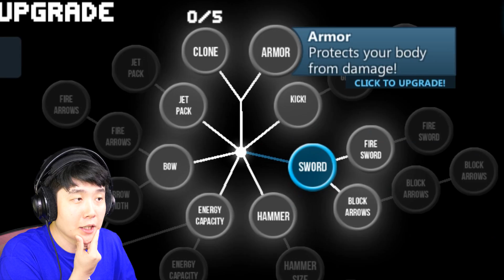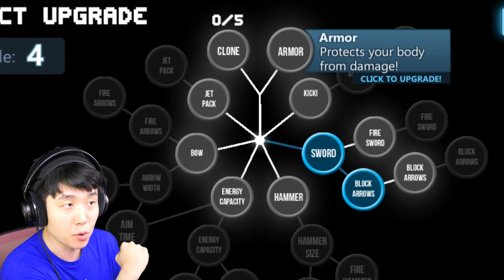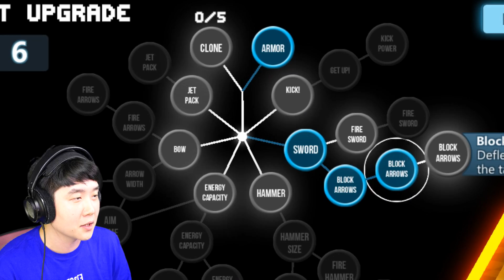갑옷장착!! 무한모드 최고 기록을 향해!! 업그레이드 사무라이 로봇 출격!! - 클론 드론 인 더 덴져존 - 겜브링(GGAMBRING)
새로운 갑옷 장착 스킬을 가지고 무한모드 신기록 달성 할 수 있을까?
병맛 터지는 쫄깃 심쿵 사무라이 로봇 액션!!!